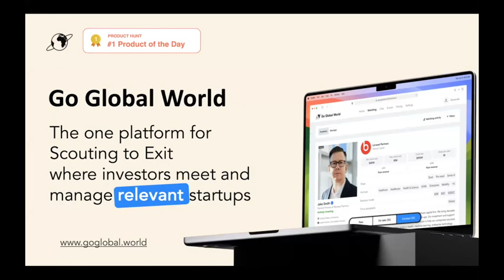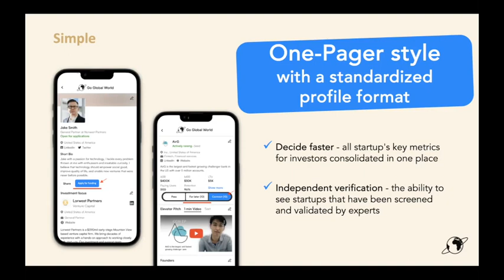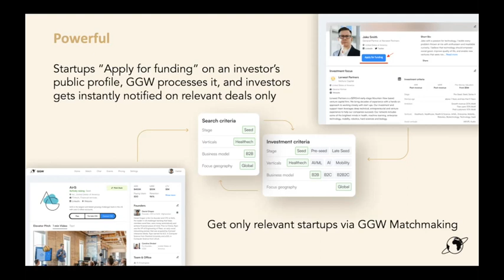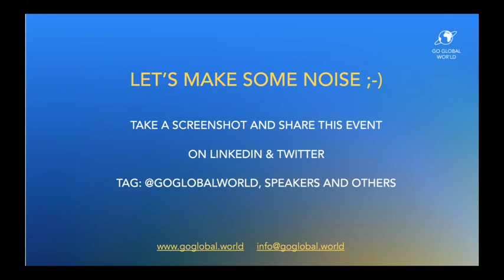GGW Sharks. Startup Founders vs. Investors #35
GGW Sharks is a recurring Startup Pitch & Networking event for tech founders to do elevator pitches to global investors without slides, get questions, and build global connections. So exciting to see our global startup ecosystem helping in business creation around the world.

Our Investor - Judges were:
Zhichao Li, Angel Investor
Connor Anthony, Investor at BDev Ventures
Aryuna Merdygeeva, Venture Partner at Sanctor Capital
Arpit Garg, General Partner at Erez Capital
Reese Schroeder, Investor at Allstate Strategic Ventures